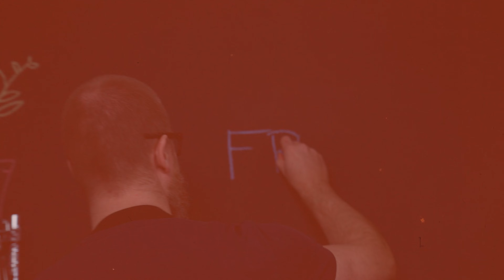FRITURESTEGT ÆG - GastroFun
00:00 - Intro
01:14 - Pochering af æg
04:20 - Tilberedning af tilbehør
04:38 - Panering af æg
05:16 - fritering af æg
05:53 - Bedømmelse